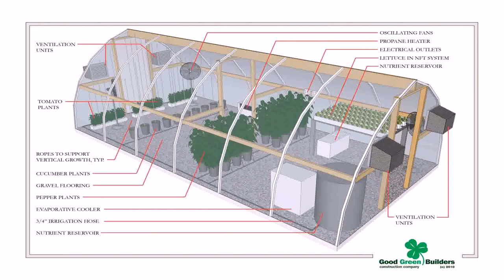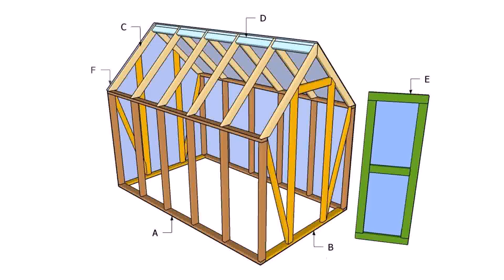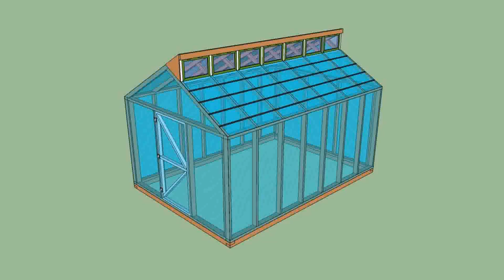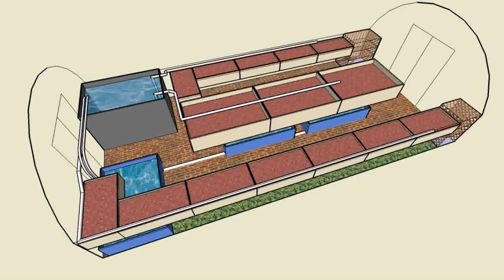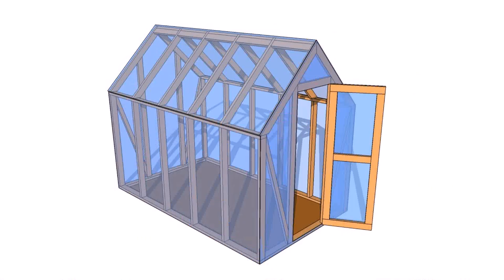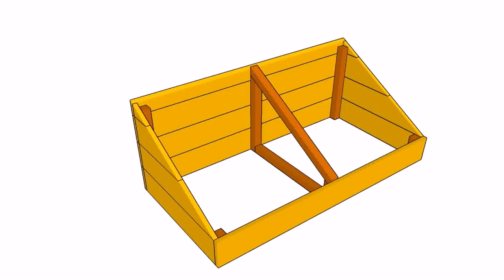Building Plans For A Mini Greenhouse (see description)